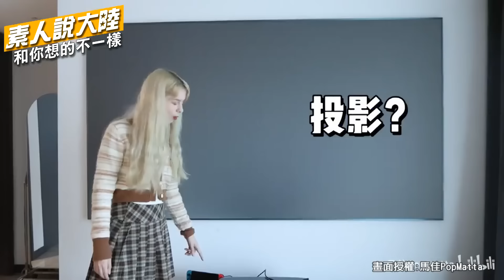中國人住房老破小？歐洲正妹帶親爹媽參觀新房 一進門驚呆：這麼現代！【素人說大陸】@CtiTv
《素人說大陸》和你想的不一樣! 分享在中國大陸奮鬥，各行各業普通人的所見所聞，通過平凡視角、影像直觀，解盲誤區。看見在全球化之下，中國大陸新面貌、新變化。

每周六 21:00首播